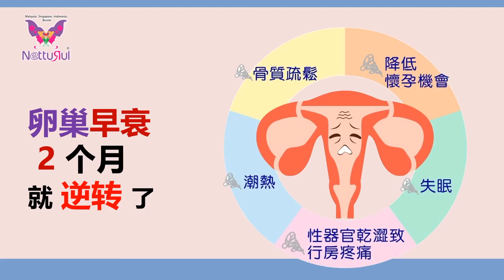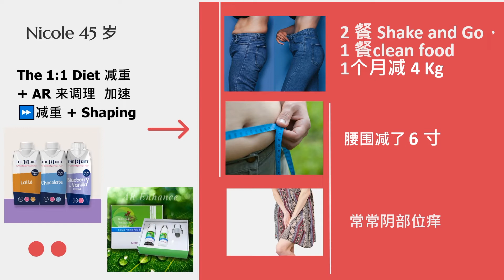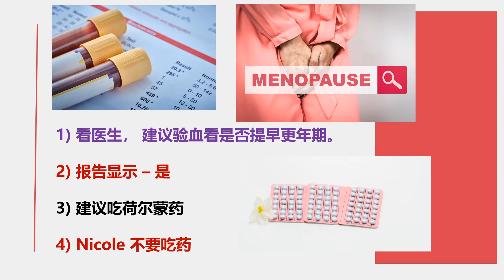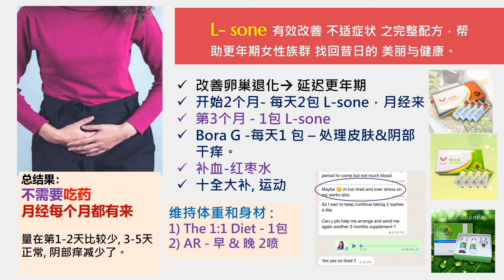L3 C03 518-AR , Bora G , L Sone 2 个月就逆转卵巢早衰 by Catherine Wong